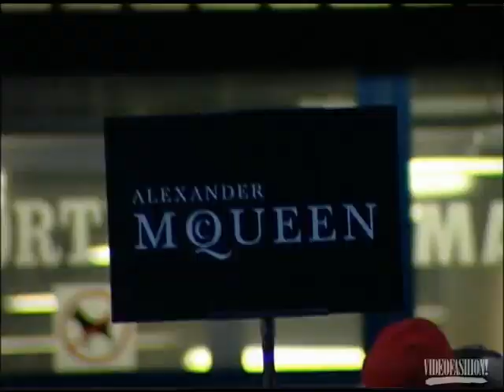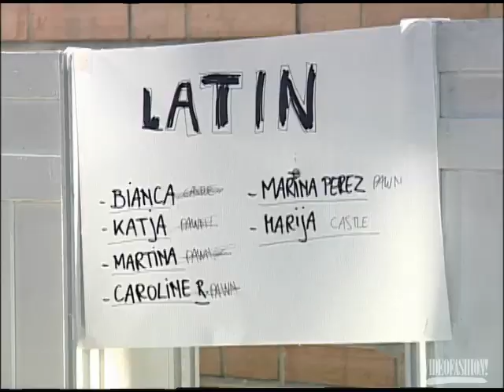Alexander McQueen's Fashion Chess Game | Videofashion Library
Fashion is more than a game for Alexander McQueen at his stunning Spring/Summer 2005 show.

Alexander McQueen Spring/Summer 2005 - Archival Fashion Show